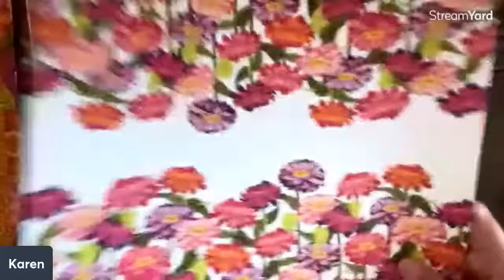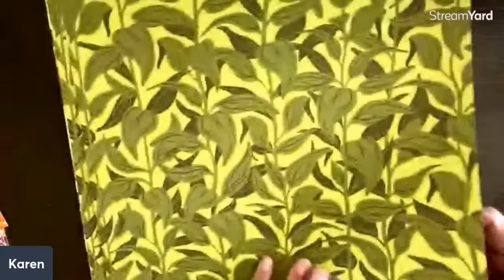Create with Us/Diaper Fold Treat Pouch Tutorial: Simple and Sweet!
Need a last minute treat bag for any little gift- and for any occasion? All you need to make these is a square of Designer Series Paper and you can choose the size! This was one of the first things I ever learned to make when I became a Stampin' Up! demonstrator back in 1996 and we are still making them today! Join us for a conversation down memory lane as we create these.

Go to 5:25 to see these pouches being made.